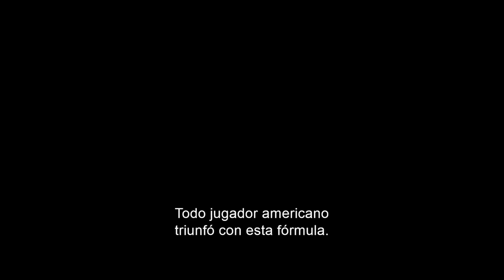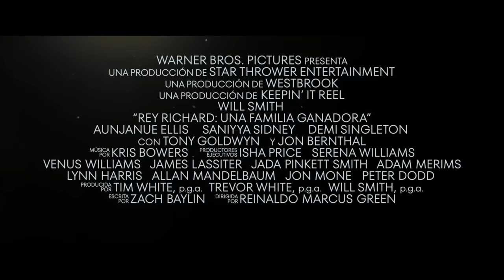REY RICHARD: UNA FAMILIA GANADORA – Trailer Oficial "Be Alive"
"Se siente tan bien estar vivo." Basado en la historia real que inspirará al mundo, “Rey Richard: Una Familia Ganadora" de Warner Bros. Pictures sigue el viaje de Richard Williams, un padre imperturbable que contribuyó a la crianza de dos de los atletas más extraordinariamente dotadas de todos los tiempos, quienes terminarán cambiando el deporte del tenis para siempre. El dos veces nominado al Oscar Will Smith ("Ali", "La búsqueda de la felicidad", "Bad Boys Para Siempre”) interpreta a Richard, bajo la dirección de Reinaldo Marcus Green ("Monsters and Men").

Impulsado por una visión clara de su futuro y utilizando métodos poco convencionales, Richard tiene un plan que llevará a Venus y Serena Williams de las calles de Compton, California al escenario mundial como iconos legendarios. La película profundamente conmovedora muestra el poder de la familia, la perseverancia y la fe inquebrantable como un medio para lograr lo imposible e impactar al mundo.

Aunjanue Ellis ("If Beale Street Could Talk", "Quantico" serie de televisión) interpreta a la madre de las niñas, Oracene "Brandi" Williams, Saniyaa Sidney (“Talentos Ocultos", "Fences") interpreta a Venus Williams, Demi Singleton (" Godfather of Harlem ”) interpreta a Serena Williams, con Tony Goldwyn (la serie “Divergent” y “Scandal”) como entrenador Paul Cohen y Jon Bernthal (próximamente “The Many Saints of Newark ,“Ford vs Ferrari ”) como entrenador, Rick Macci. El elenco también incluye a Andy Bean ("IT Capítulo Dos"), Kevin Dunn (las películas de "Transformers", "Veep" de HBO) y Craig Tate ("Greyhound").

Green dirigió "Rey Richard: Una familia ganadora" a partir de un guión escrito por Zach Baylin. Los productores fueron Tim White y Trevor White con Star Thrower Entertainment, y Will Smith con Westbrook. Isha Price, Serena Williams, Venus Williams, James Lassiter, Jada Pinkett Smith, Adam Merims, Lynn Harris, Allan Mandelbaum, Jon Mone y Peter Dodd fueron los productores ejecutivos.

El equipo creativo detrás de escena incluye al director de fotografía ganador del Oscar Robert Elswit (“Petróleo Sangriento”), los diseñadores de producción Wynn Thomas ("Da 5 Bloods", “Talentos Ocultos”) y William Arnold ("The Hate U Give ”), la editora nominada al Oscar Pamela Martin (“El Ganador”) y la diseñadora de vestuario dos veces nominada al Oscar Sharen Davis (“Dreamgirls”, “Ray”). La música es del compositor nominado al Oscar Kris Bowers (“Space Jam: Una Nueva Era”, “Un concierto es una conversación”).
Warner Bros. Pictures presenta, una producción de A Star Thrower Entertainment, Westbrook, y A Keepin' It Reel, "Rey Richard: Una Familia Ganadora." La película se estrenará solo en cines el 02 de diciembre 2021 y será distribuida mundialmente por Warner Bros. Pictures.